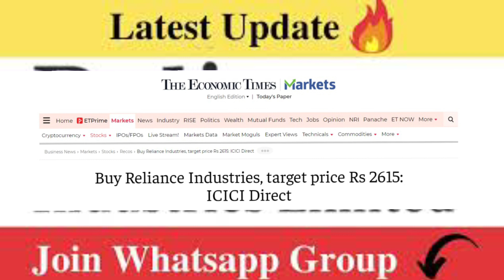Reliance Industries Share Latest News | Reliance Industries Share News Today | Reliance Share Target